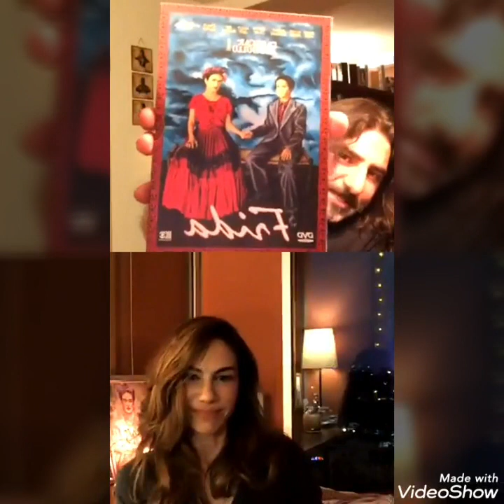ZEYNEP BEŞERLER- INSTA'GRAMDA AMA MUHABBET KİLOYLA YAYINLARI -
Emrah Elciboga
Güler yüzüyle, samimi candan muhabbeti ve şen kahkahasıyla hepimize nefes olan can Zeynep sağ ol var ol...